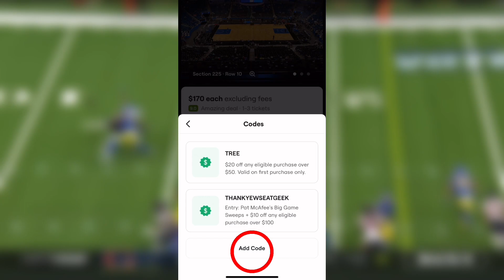Every J.J McCarthy College Touchdown || Highlights || NFL Draft QB1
J.J McCarthy Stats:

49 Passing Touchdowns
10 Rushing Touchdowns
11 Interceptions
6,226 Passing Yards
67.6% Completion Percentage
632 Rushing Yards
27-1 as a Starter